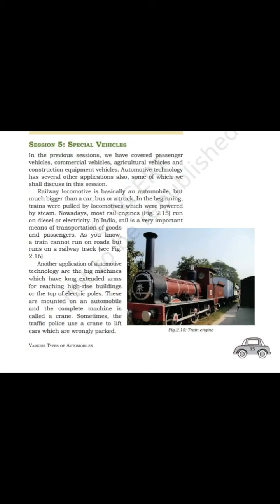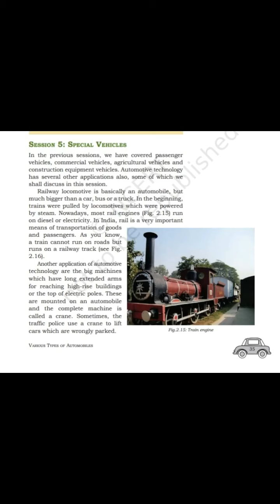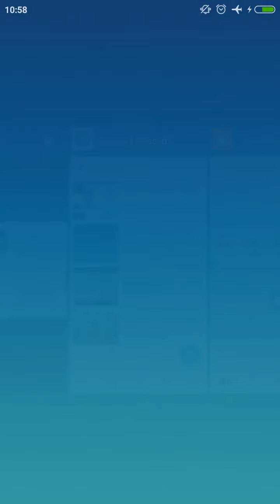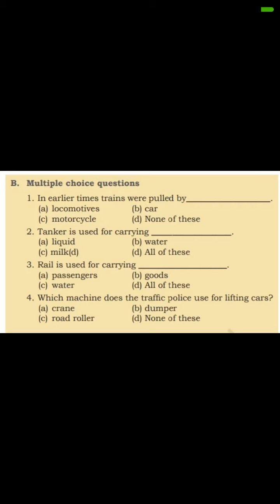Special Vehicles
Automotive#samagra shiksha J&K # Centum learning